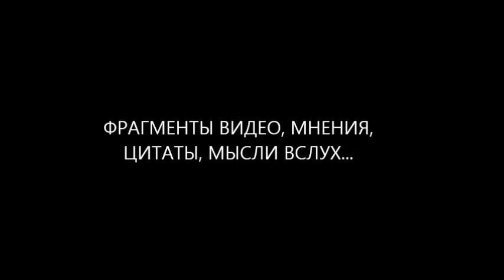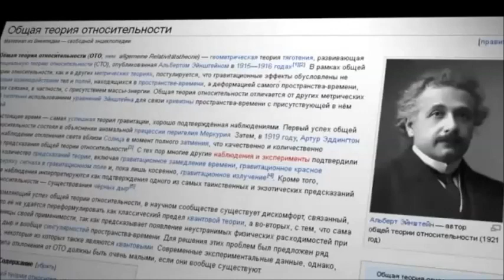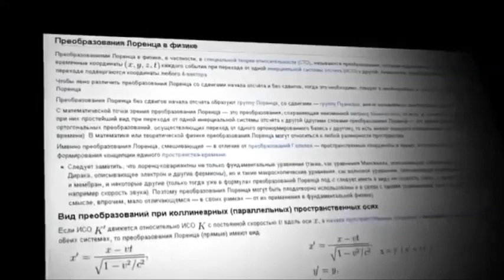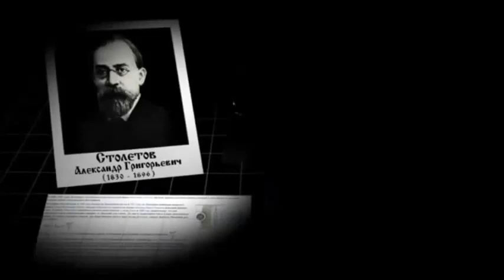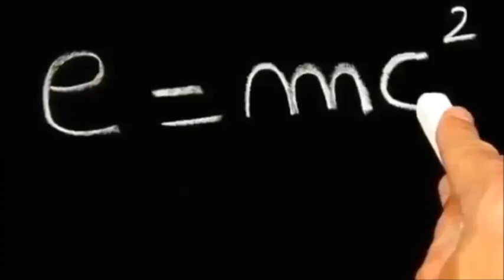ПРОСТО ЧТОБЫ ВЫ ЗНАЛИ Выпуск_23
"В чем сила, брат? Сила в Правде." Отправьте друзьям и знакомым!